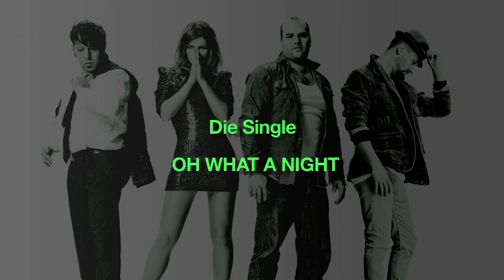Guano Apes - Stefan dancing hip hop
Watch here the first Outake of the video shoot for "Oh Waht A Night"! See Stefan make a hip hop dance and performing "Oh What A Night".